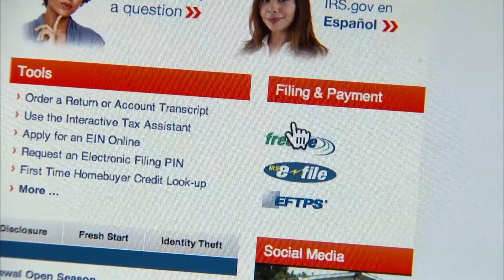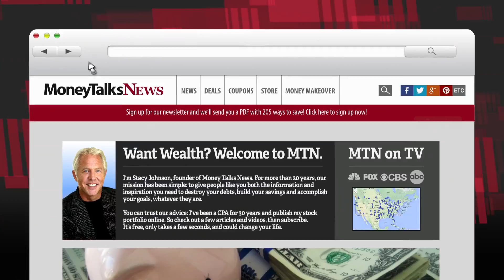Can't Pay Your Taxes? Here's What to Do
If you owe money for income taxes and don't have it, you might be tempted not to file. But that's a temptation you should resist.